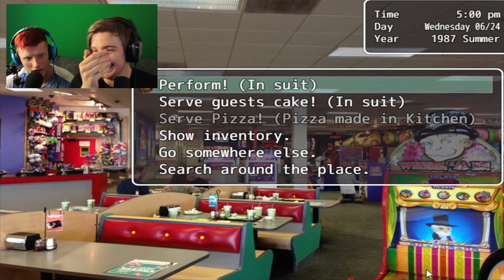Fired for Telling Bad Jokes!? || Dayshift at Freddy's #3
GAME: Dayshift at Freddy's

*SOCIAL MEDIA*

8bitcontact25(AT)gmail(DOT)com

-8BitGaming